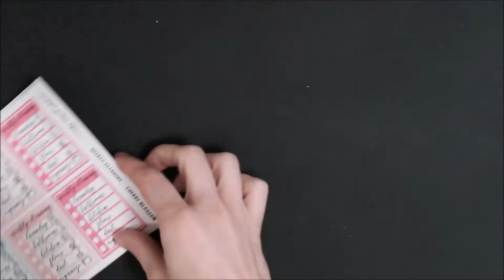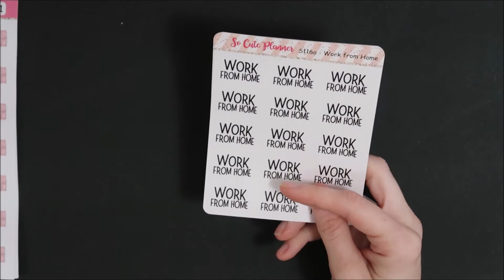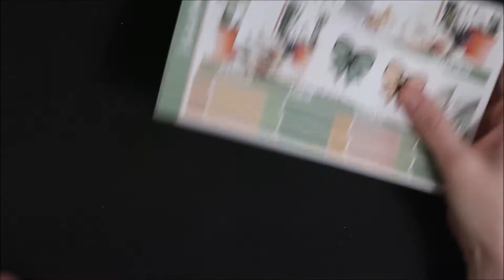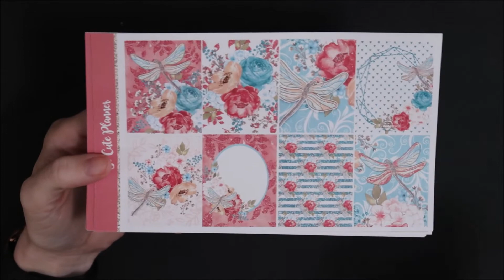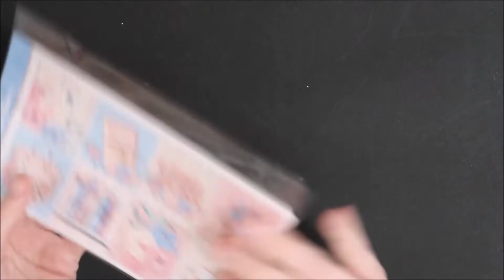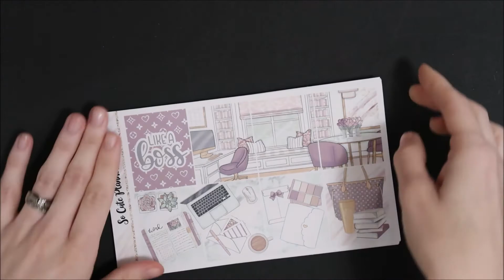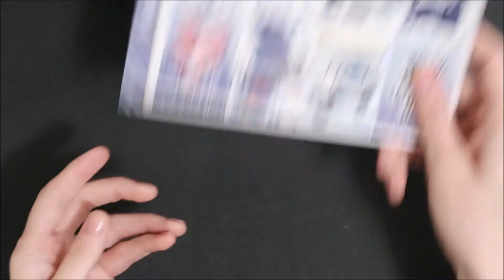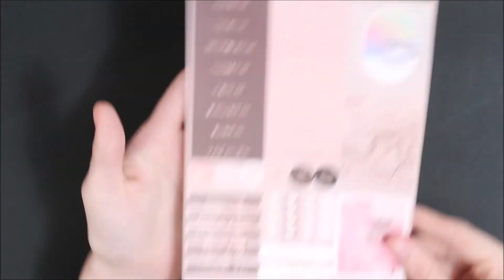Sticker Haul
Here is another haul. A medium size one. I hope you enjoy this video!!

Nikki Plus Three

So Cute Planner